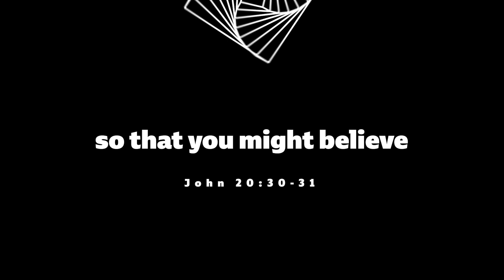Miracles #5 | Walking on Water | Evening Service 13th November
Welcome to the evening service 🌙

Helen Wicks continues our  series called ‘Miracles’. She takes a closer look at the well known story of Jesus walking on the water. There is an invitation to rest, and a challenge to get out of the boat!

We meet every Sunday evening at 6:30 pm at the Albert Place building in Westbury Village. We'd love to see you at our next Evening Service.